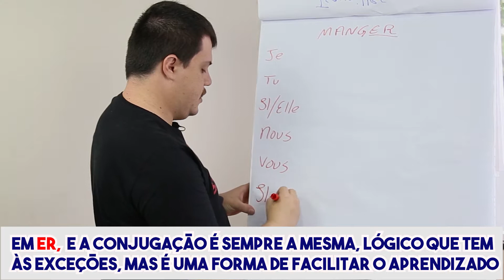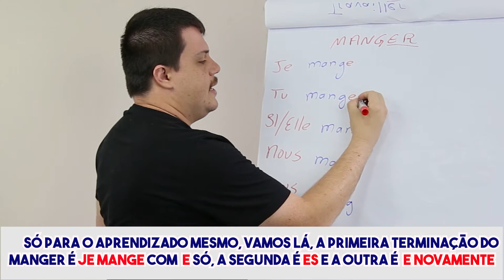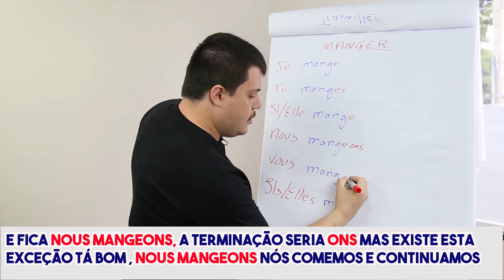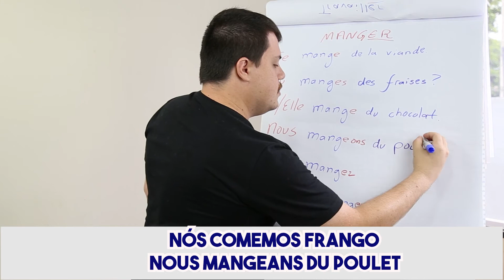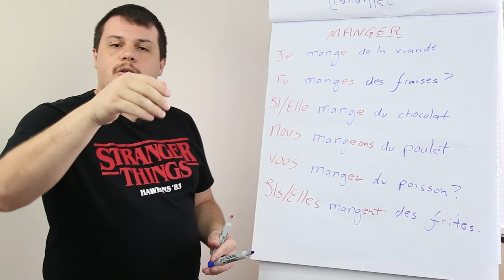Hoje vamos aprender a conjugar o verbo MANGER!☺